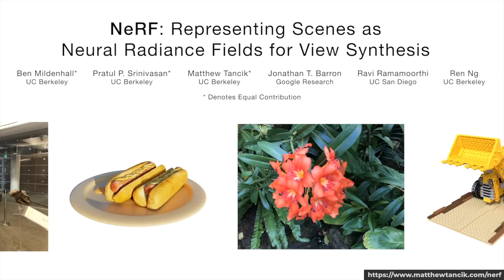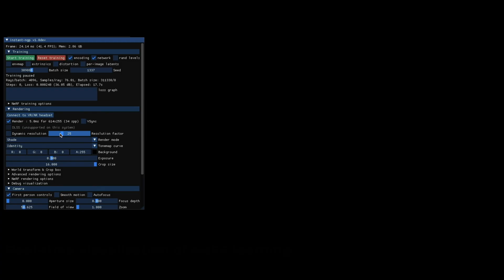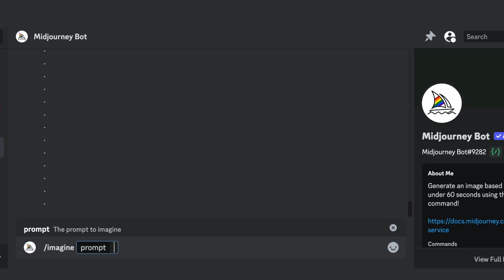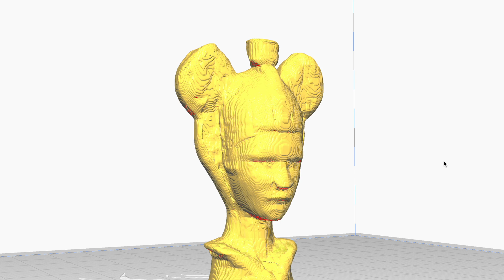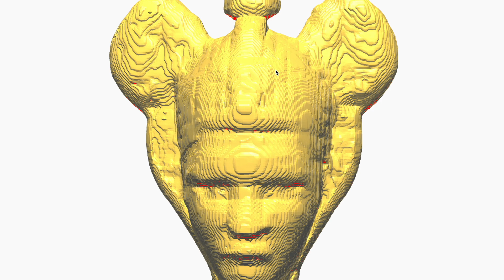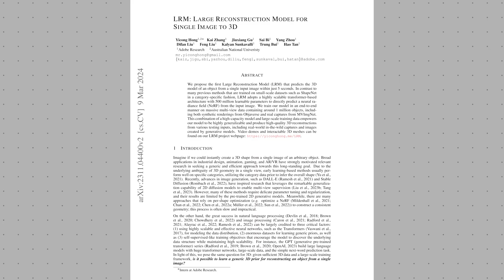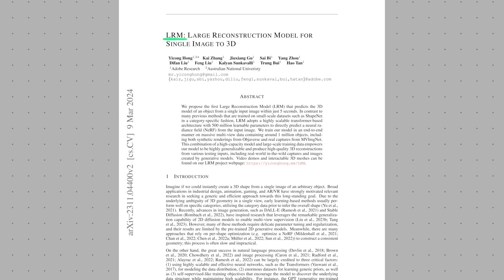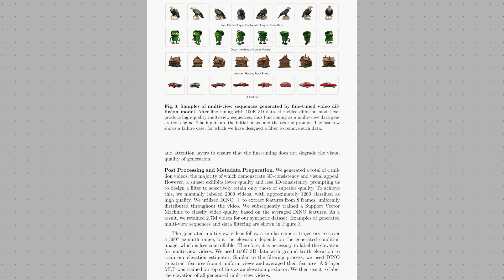Making 3D Objects from 2D Images | 3D Reconstruction with VFusion3D NeRF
Let's talk about single-image 3D reconstruction!

AI models like LRM and VFusion3D can turn a single image into a 3D model. So, let's generate and print a new chess set just from the text!

🎥  CHAPTERS
00:00 - Intro
00:50 - NeRF
01:10 - Zip-NeRF
02:25 - Generating Chess Pieces
03:15 - Closer Look
05:35 - Night Chess
05:59 - LRM
07:08 - VFusion3D